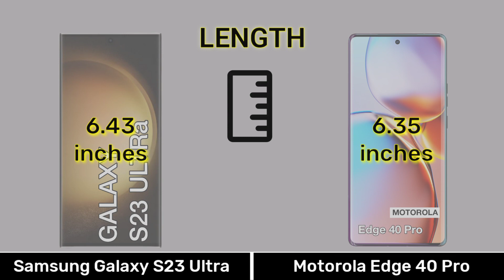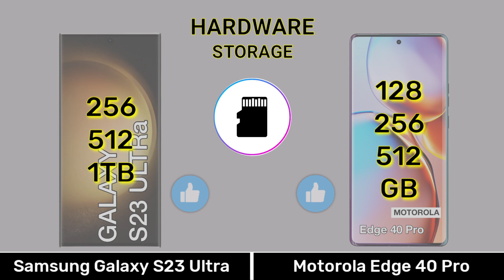Samsung Galaxy S23 Ultra Vs Motorola Edge 40 Pro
0:00 Introduction
0:04 Dimension
0:34 Display
1:15 Camera
2:01 Selfie
2:08 Hardware
3:36 Main Features
4:07 Price
4:21 Results
4:35 End Screen

Music 🎶 Name
1️⃣Crock Pot
2️⃣Liquid Time